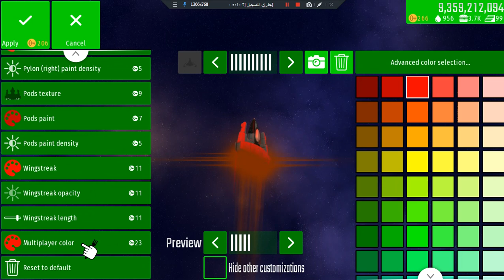How To Paint BX-9 Priate Tom